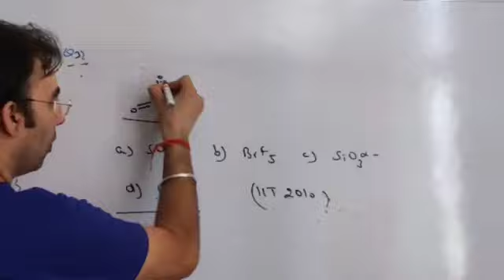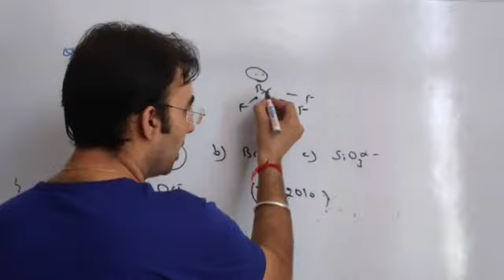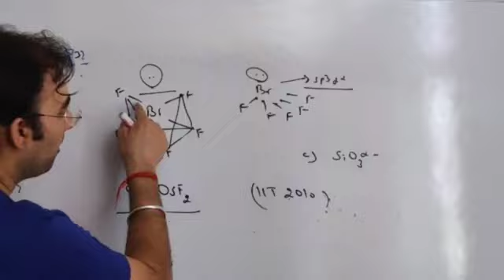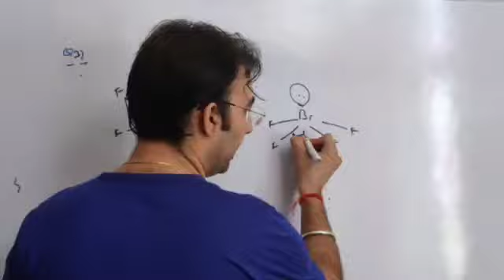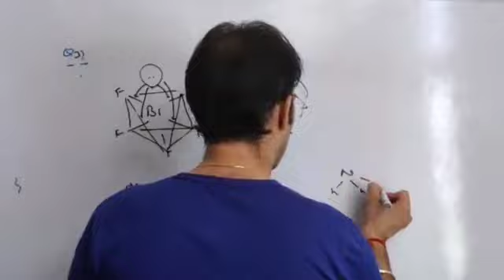P BLOCK REVISION 2